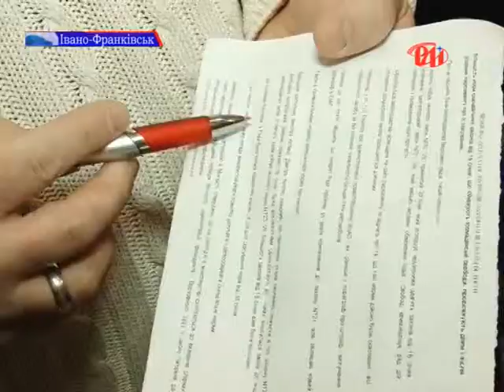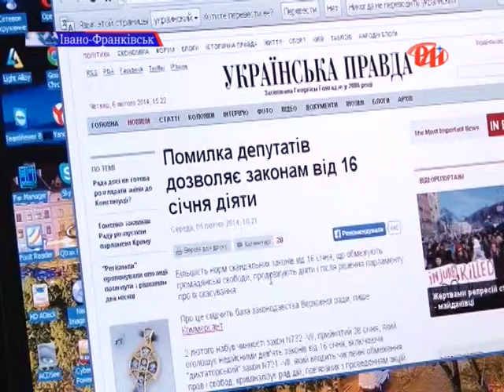Закони 16 січня - прийняті чи не прийняті?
Українці розгубились. У мережі інтернет одна інформація спростовує іншу. Днями на «Українські правді» з»явилась стаття про те, що після рішення парламенту про скасування диктаторських законів, вони все таки діють. Втім, у мінюсті запевняють: закони скасовано і вони втратили чинність. Ольга Гриців - далі.